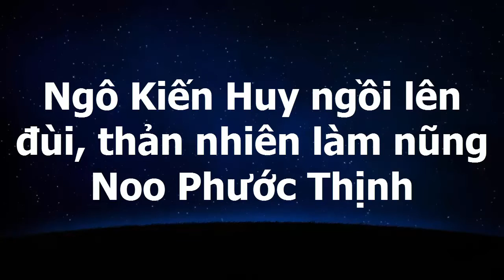tin tuc sao viet_Ngô Kiến Huy ngồi lên đùi, thản nhiên làm nũng Noo Phước Thịnh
Sau 1 tuần vắng bóng tại "The Remix", Noo Phước Thịnh đã trở lại với liveshow 4 của chương trình trong sự háo hức chờ đợi của người hâm mộ.Với bản mash- up "Tình yêu màu nắng- Những ngày xuân rực rỡ", khán giả sẽ được chứng kiến những màn nhào lộn khá liều lĩnh của nam ca sĩ trên sân khấu